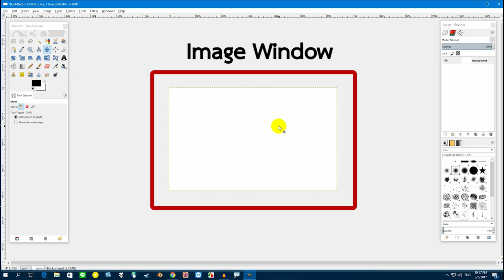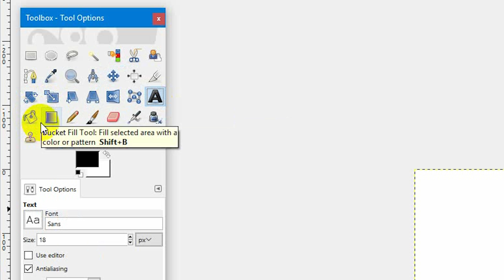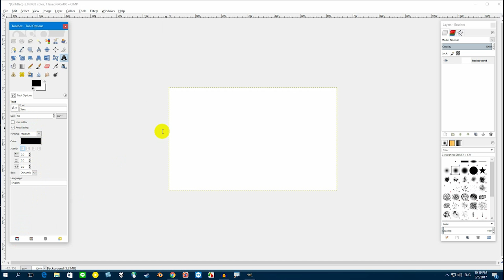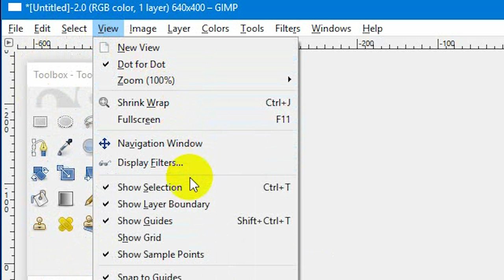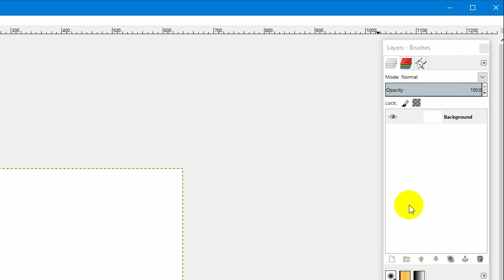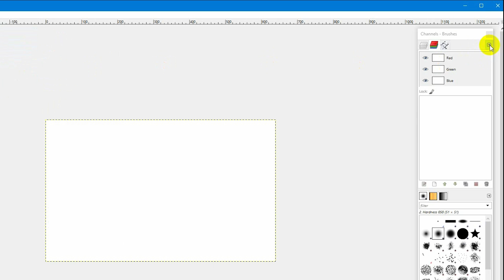แนะนำหน้าจอ วิธีการใช้งาน เครื่องมือพื้นฐาน